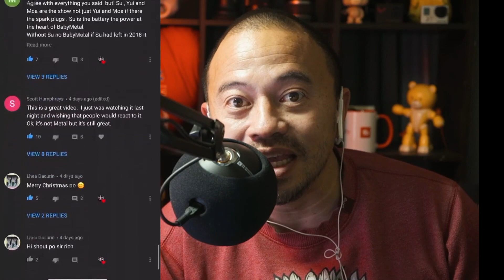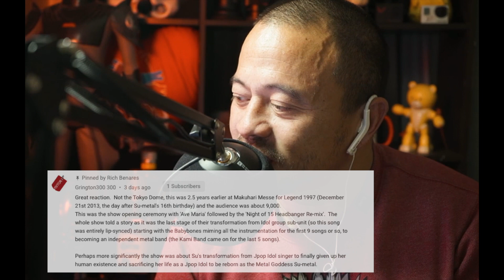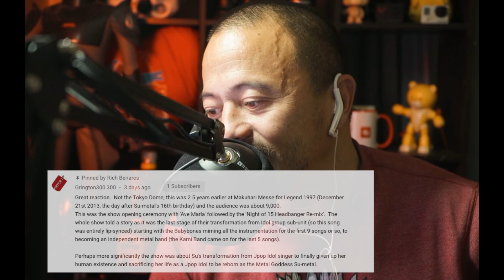BABYMETAL Reaction - BABYMETAL DEATH - (Legend 1997) BABYMETALです!!!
I was informed by several knowledgeable Babymetal fans that I NEEEDED to watch this video BABYMETAL DEATH - (Legend 1997) because it was the conclusion to the concert that told the story of SuMetal and Babymetals transformation from being a Jpop Sub Group to Metal Goddesses! If youre a Babymetal fan new and old, this is a performance for you!

Jibberjabber 0:00
Reaction Starts at 3:58
Ending jibberJabber 12:18

My Equipment:

Cameras
Sony A7s
Sony DSC HX80
Canon T3i

Tripod
Joby 3k Gorilla Pod
Pro Master

Microphone
Rode Video Mic Go

Camera Bags
Lowepro Pro Runner
Lowepro Fastpack BP 250 AW II

Follow the SDVlogSquad

WANT MORE information on how to grow you channel! SIGN UP FOR TUBE BUDDY!! ITS FREE!